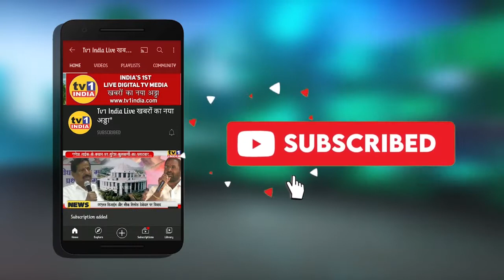Diwali Wishes | Shekap नेता Pritam Mhatre ने दी दिवाली की शुभकामना